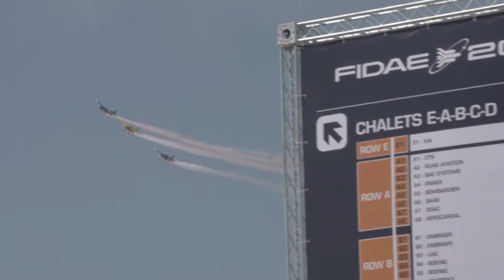Highlights From Airbus Week at FIDAE 2016 ‪#‎FIDAE2016‬ (Chile) HD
Airbus had an active presence at FIDAE 2016, Latin America’s largest air show. Relive highlights from the week – including from the flying presentations of the new-generation A350 XWB and other aircraft.